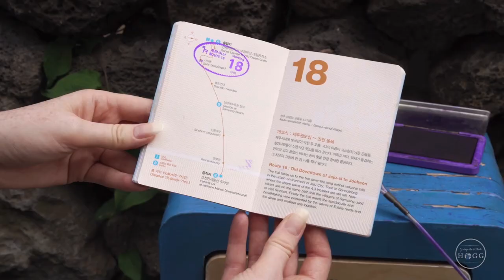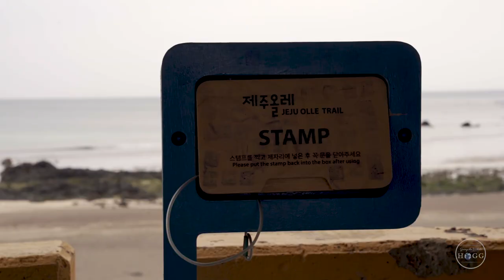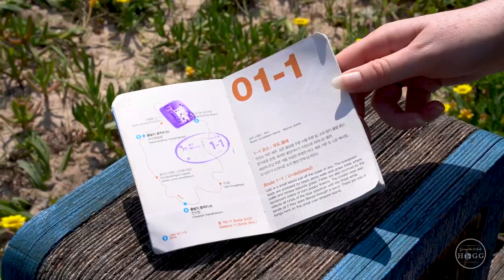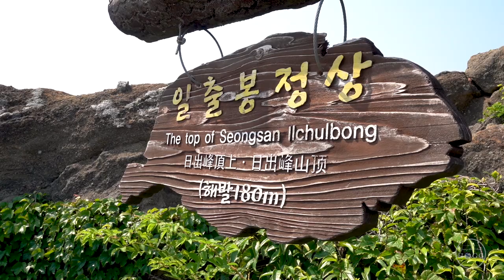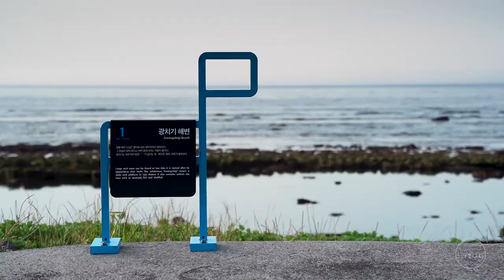Hiking Jeju Olle Trail Route 18 to Route 1 제주 올레길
JEJU OLLE TRAIL HIKING GUIDE ➤

A month walking and camping the Jeju Olle Trail in South Korea. In part one of four we start our journey on Route 18 in Jeju City, following the blue Olle arrows clockwise around Jeju Island.

We complete Route 19, Route 20 and Route 21, before flipping back to the start of our Olle Passport to Route 1. We spend two nights camping on Udo Island, completing Route 1-1 at a leisurely pace. We finish up Route 1 on a high after climbing Seongsan Ilchulbong and a beautiful wild camp at Gwangchigi Beach.

MORE JEJU OLLE TRAIL VIDEOS ➤

JEJU & OLLE TRAIL TRAVEL GUIDES ➤

@marcwvvy - 2 colours via @hellothematic

@marcwvvy - Lie via @hellothematic

@marcwvvy - Rooftop via @hellothematic

@iamryanlittle - eye flows. via @hellothematic

@helloitsmrchase - Grace & Mercy via @hellothematic

@djgonz123 - Tower via @hellothematic

@helloitsmrchase - Wild Cherry via @hellothematic

OUR PHOTOGRAPHY & FILMMAKING KIT  ➤

Lens 1
Lens 2
Lens 3
Variable ND Filter
Filter Holder
GoPro Mic
GoPro BacPac